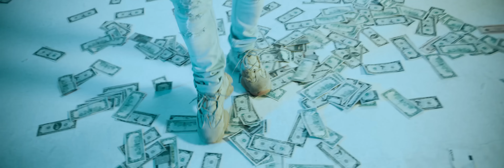Golden Gang - Ciorditoru’ PUR (Playboy Velly) | Bonus Track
Piesa produsa in studioul Golden Boy Society.
Muzica: Alex Velea,  Renvtø
Text: Alex Velea, Rashid
Orchestratie: Razvan Matache (Insta: @macoramusic), Buzea Florin

Directed by Ciolpan (@ciolpan_films)
Director Assistant: Razvan (@razvan.lm)